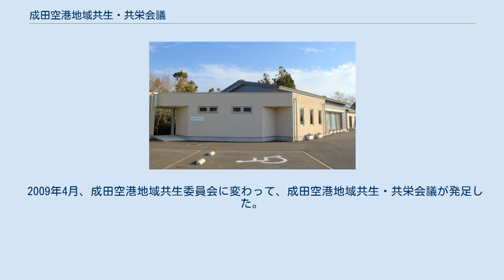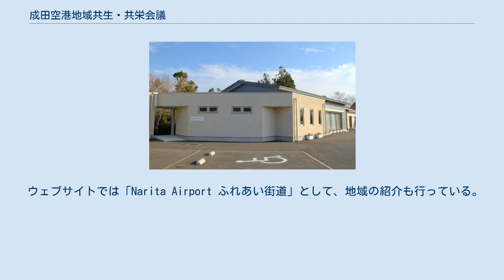成田空港地域共生・共栄会議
成田空港地域共生・共栄会議（なりたくうこうちいききょうせい・きょうえいかいぎ）は、成田国際空港と周辺地域（成田市、香取市、栄町、多古町、横芝光町、富里市、山武市、神崎町、芝山町）の関係を円滑に構築するための組織である。
 なお、「成田空港地域共生・共栄会議」の前身である「成田空港地域共生委員会」についてもここで記述する。
 1993年9月20日から1994年10月11日まで開催された成田空港問題円卓会議の最後に、隅谷調査団の所見「成田空港問題円卓会議終結に当たって」で空港が共生の基本原則に沿って公正に行われているかを監視したり、問題の発生を確認して解決への討議する場を設けるため、「共生懇談会（仮称）」が求められた。
そこで、「成田空港地域連絡協議会」（地連協）を母体として「成田空港地域共生委員会」が発足した。
 発足以来、円卓会議の合意事項22項目についての点検等を行ってきた。
 1997年に成田空港問題を後世に正しく伝えることを目的に歴史伝承部会が設けられ、資料の収集や聞き取り調査が実施された。
その事業は財団法人航空科学振興財団に移管され、歴史伝承委員会として活動している。
同プロジェクトについては成田空港 空と大地の歴史館#沿革も参照。
 地域づくり部会については、2004年に地域振興連絡協議会に移管されている。
 2009年4月、成田空港地域共生委員会に変わって、成田空港地域共生・共栄会議が発足した。
 2016年7月1日、事務所を航空科学博物館敷地内の成田空港 空と大地の歴史館隣接地に移転した。
 ウェブサイトでは「Narita Airport ふれあい街道」として、地域の紹介も行っている。